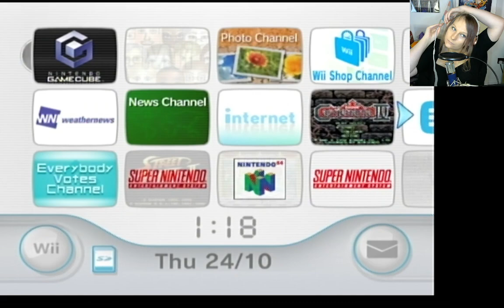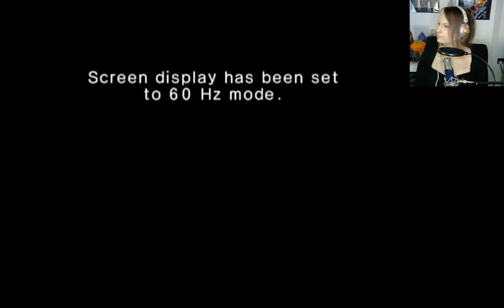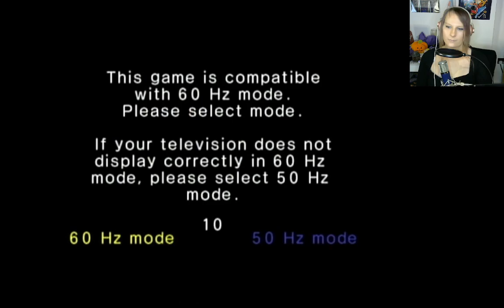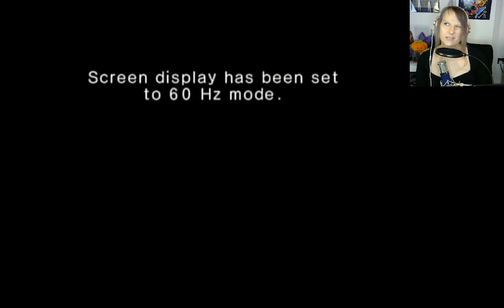BisectedBrioche plays Pikmin 2 (Part 08/13) -- Raw Twitch Stream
Broadcast 2024/10/23

Another day, another dungeon! =3